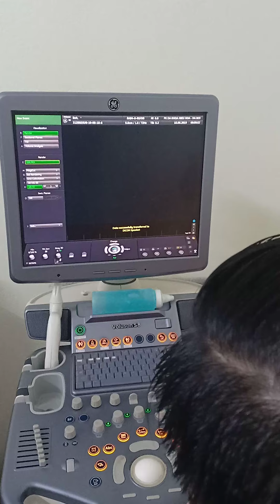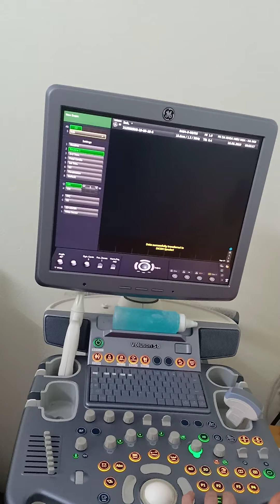Siêu âm em bé mịn sịn thơm tại TP Yên Bái 3